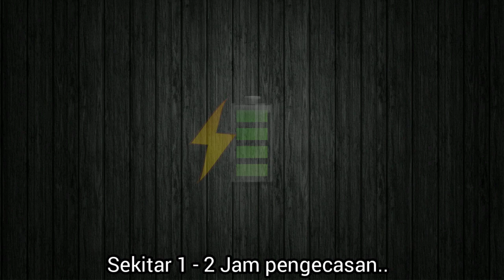Rangkaian Charger baterai 3,7 Volt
kali ini kita akan membuat rangkaian sederhana charger Baterai 3,7 Volt atau rangkaian charger baterai lithium ion 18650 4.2V,  hanya membutuhkan 1 dioda kalian sudah dapat membuatnya. resistor dan led pada rangkaian charger ini  berfungsi sebagai indikatornya saja.
rangkaian ini sangat sederhana namun juga memiliki kekurangan.
kekurangan dari rangkaian ini adalah tidak ada pembatas arus dan tegangan, sehingga disarankan untuk menggunakan adaptor dengan daya dibawah 1 ampere. selalu pantau dengan voltmeter atau multimeter untuk mengukur tegangan selama pengecasan.